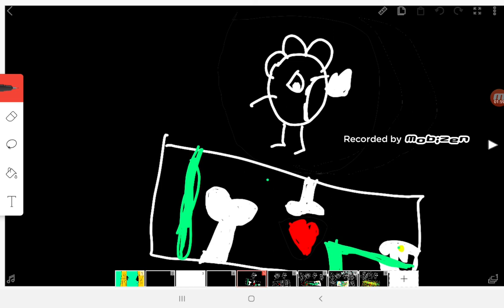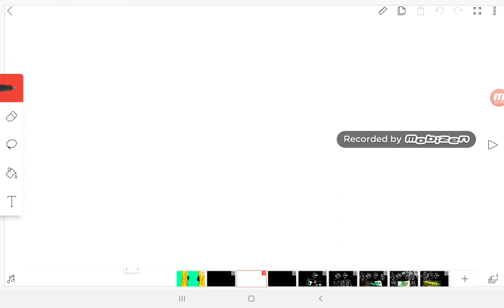Peeptale Theme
Can you hear peep???